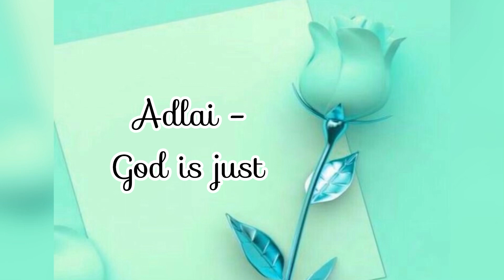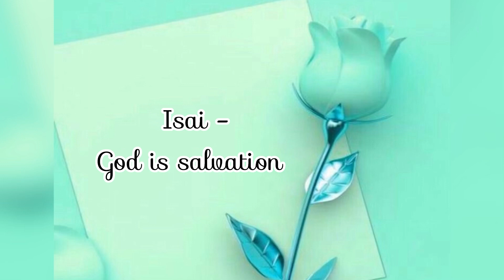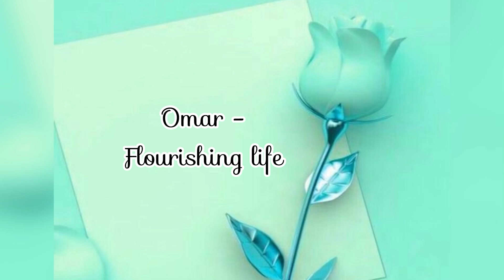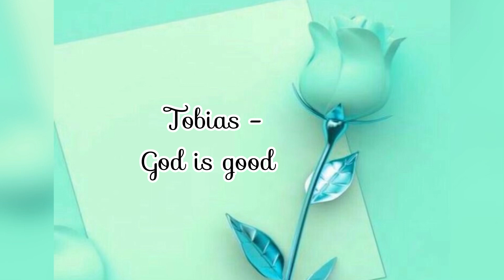Christian baby boy names Biblical #2023 beautiful baby boy names with meaning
names#2023 # baby boy names-meaning biblical names#beautiful names#biblical christian names#cutebaby names#